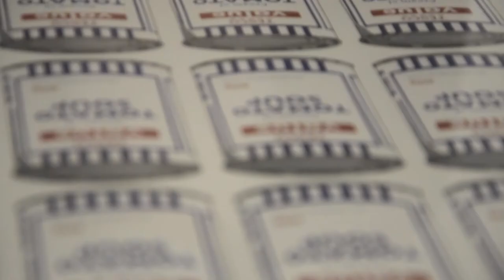BANKSY | MAKING OF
🔺 BANKSY A VISUAL PROTEST 🔺
Sovversivo, provocatorio, ironico. Ha ribaltato tutti gli schemi con il suo stile inconfondibile. Un genio, dell’arte e della comunicazione.
Arriva a Roma
Dall’8 settembre 2020 all’11 aprile 2021 in Mostra al Chiostro del Bramante.
Prenota ora!
L’audioguida è a cura di Angela Rafanelli, autrice, conduttrice, speaker radiofonica
Radio Ufficiale Radio Monte Carlo